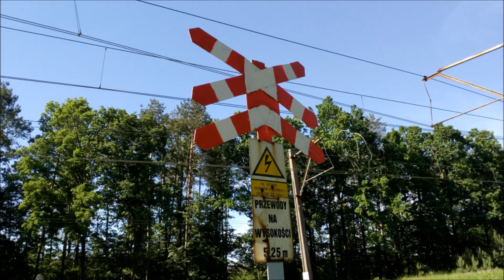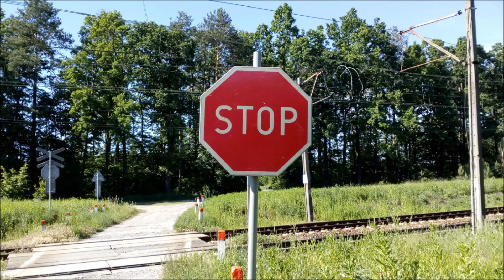Mini składanka kolejowa z Jedlni Letnisko 03.06.2017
Data nagrania 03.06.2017 Jedlnia Letnisko